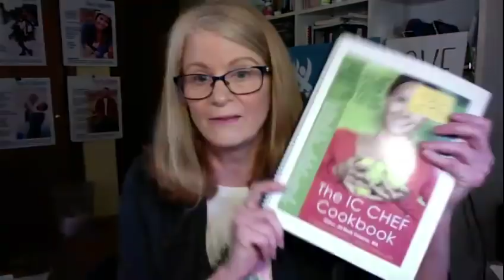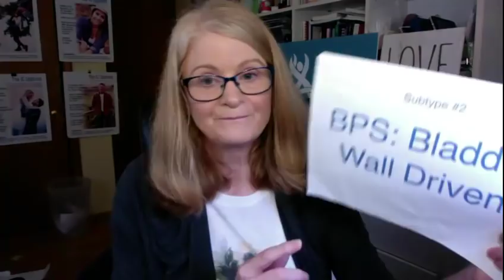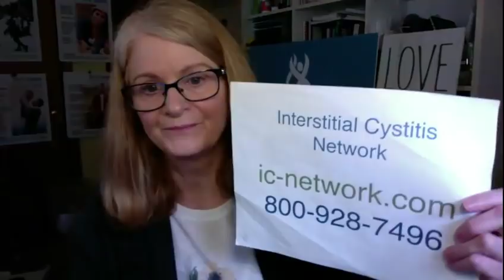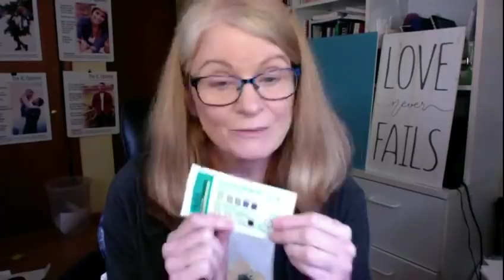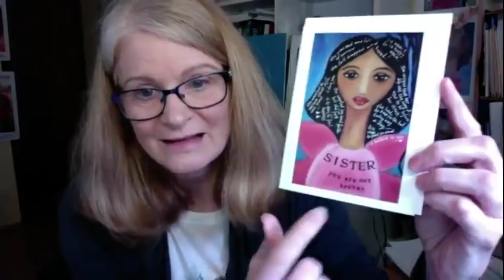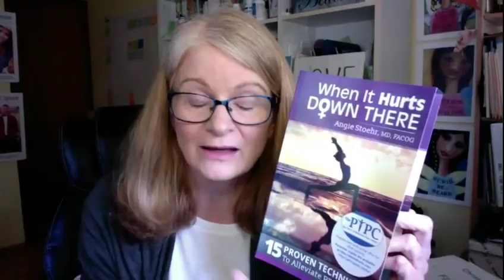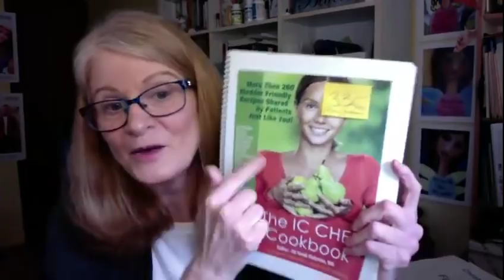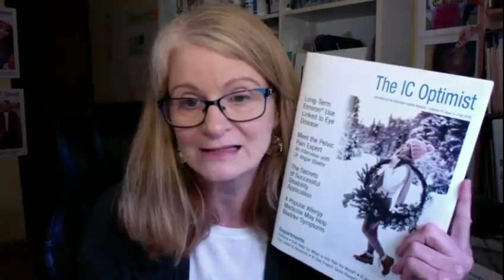Live IC, Prostate and Pelvic Pain Support Group Meeting